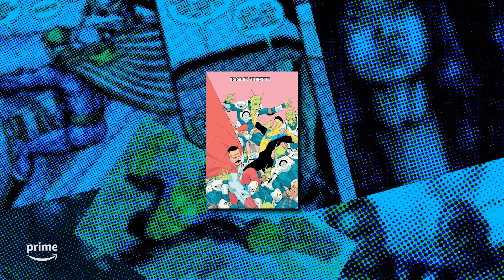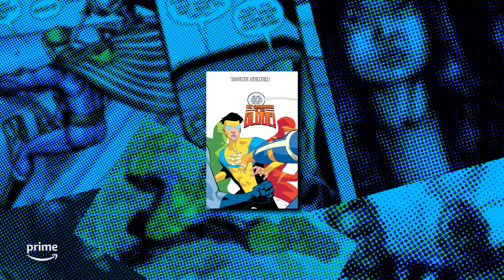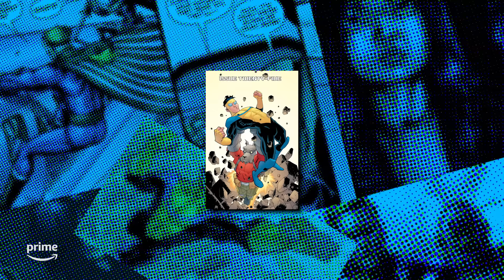Omni-Man: From Comic to Screen | Superhero Club | Prime Video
Stephanie Williams our Superhero Club President dives deep deep down to give us everything we need to know about the past and present of Omni-Man from Invincible.

About Invincible:
INVINCIBLE is an adult animated superhero series that revolves around 17-year-old Mark Grayson, who’s just like every other guy his age — except his father is the most powerful superhero on the planet, Omni-Man. But as Mark develops powers of his own, he discovers his father’s legacy may not be as heroic as it seems.